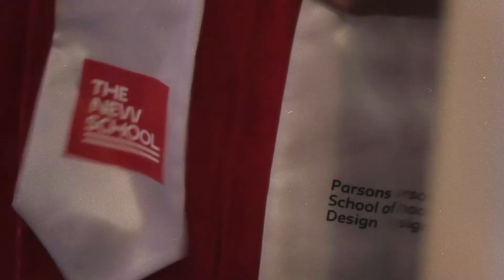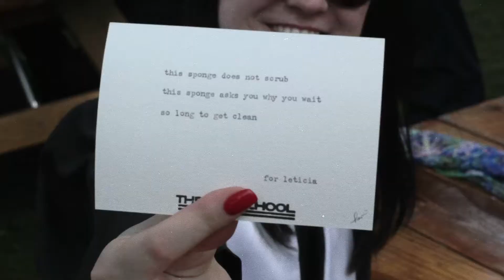The New School: 2017 Commencement Recap